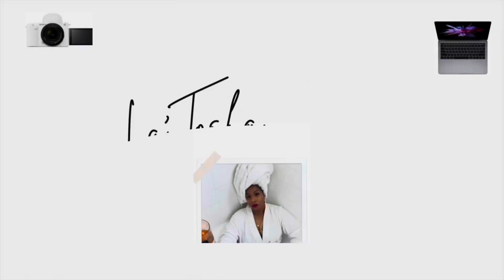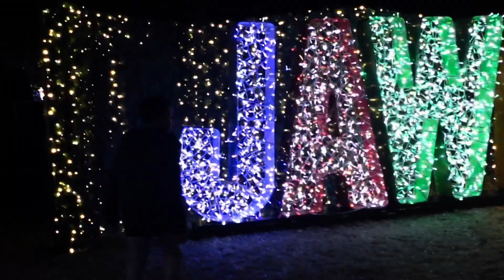Mini Getaway + Iceskating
Edit: CapCut & Final Cut Pro